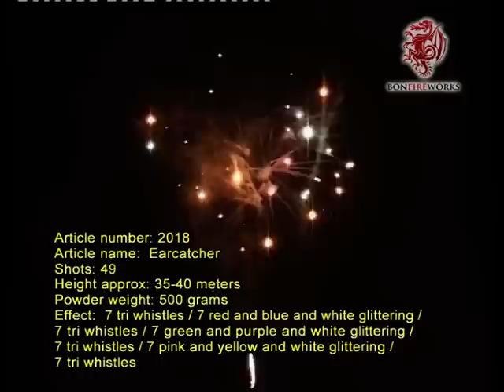2018 - Earcatcher (Bonfireworks)